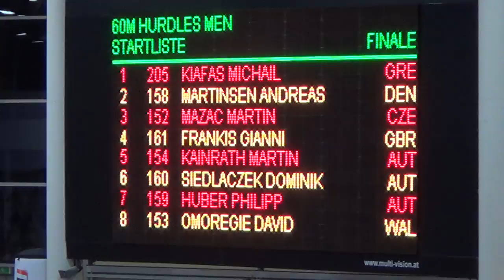Gugl Indoor 2014 - 60m Hürden Männer - Vorlauf